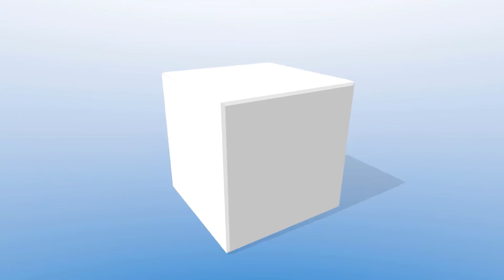SPS corals (Macro-lens)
Who likes Styx, not the 80's band but SPS corals?  SPS are in 10 gallons of ocean water, it can be done!